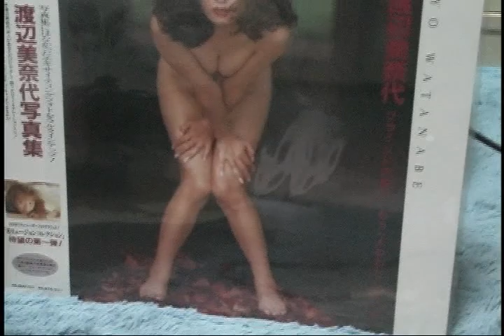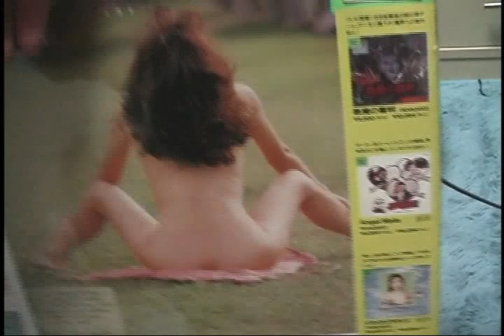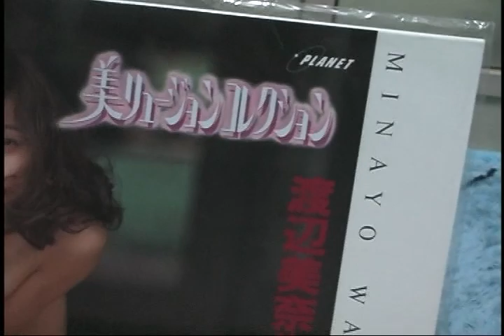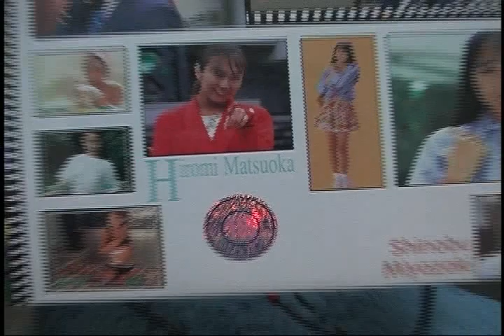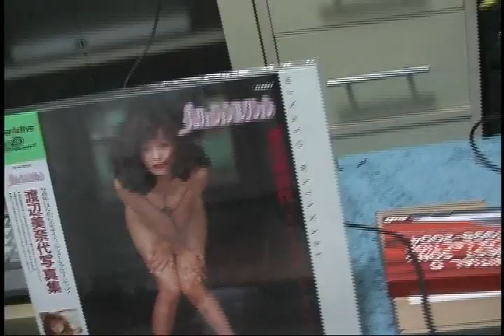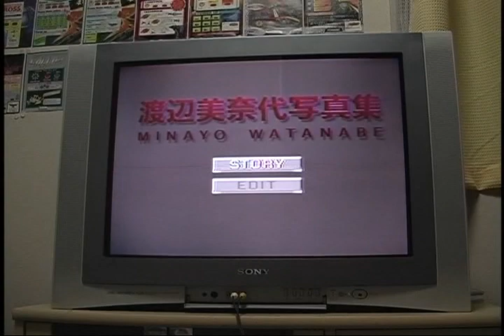Let's Play! Pretty Illusion Collection: Watanabe Minayo for LaserActive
Warning! This video contains lots of bare-ass.
Possibly too hot for non-intellectual minds.